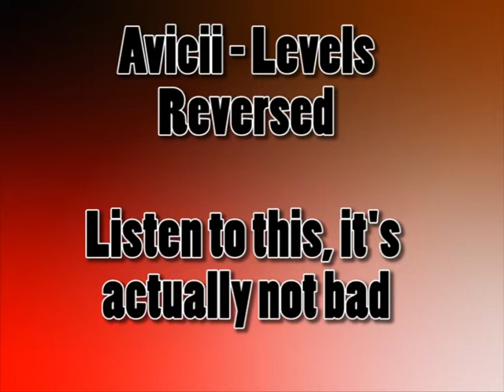sleveL iicivA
This song songs better reversed